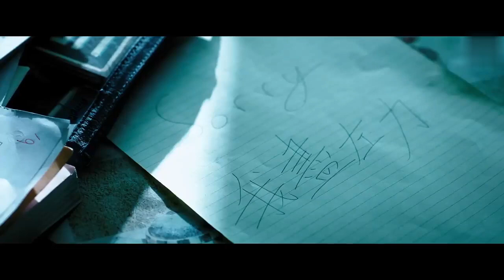Students Don't Realize that their teacher is a legend of kung fu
welcome to  Feel The Reel , the movie of today is Big brother .
* In this clip, we'll take a look at A Students Don't Realize that their teacher is a legend of kung fu | movie recap. After watching it, be sure to tell us what you thought in the comments!